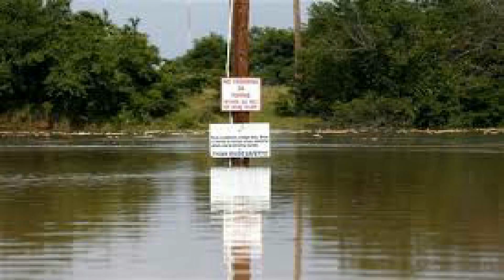inundaciones en Dallas tx. Dallas tx floods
la peor inundación en Dallas tx